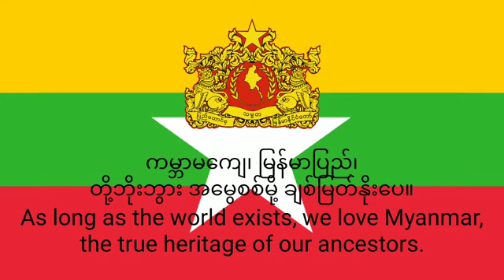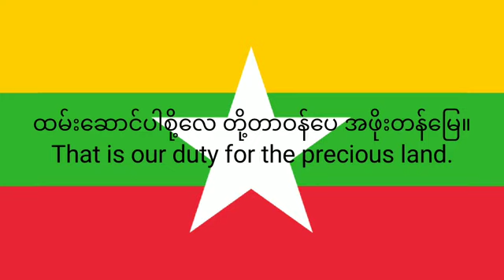[Remark] Myanmar National Anthem - ကမ္ဘာမကျေ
Myanmar National Anthem - ကမ္ဘာမကျေ